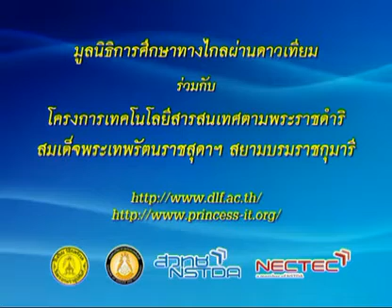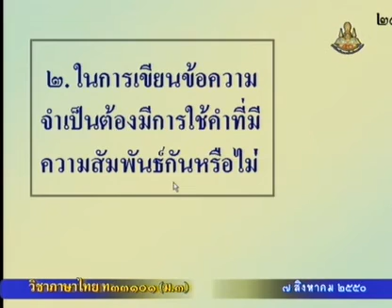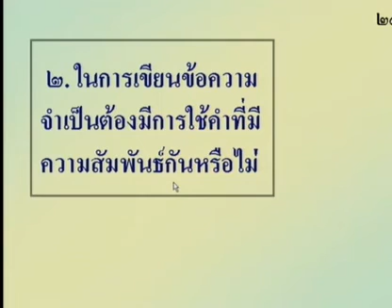099 50thM3 034Ch thaim 3 ภาษาไทยม 3